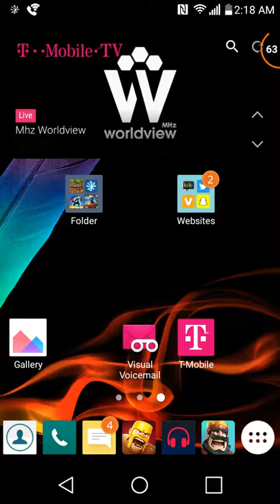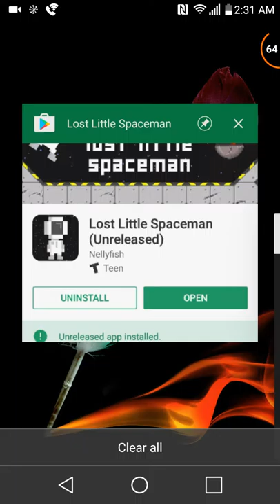Lost little spaceman game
Lost little spaceman: company nellyfish